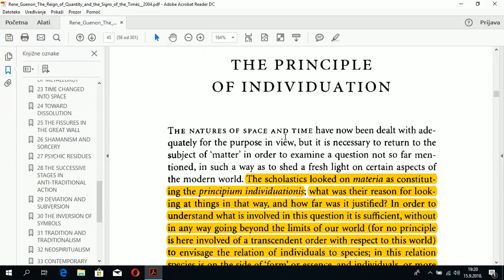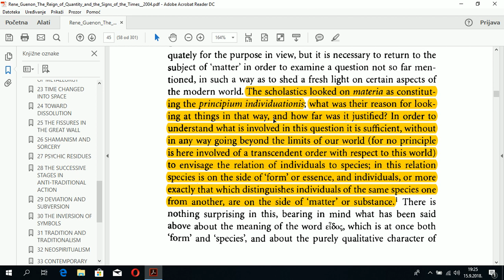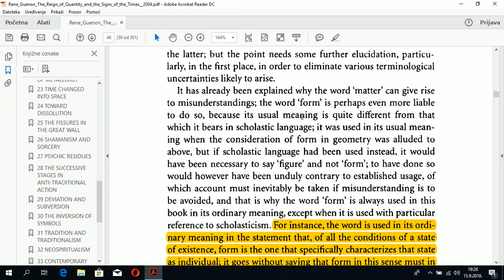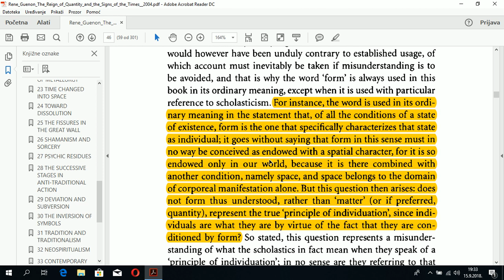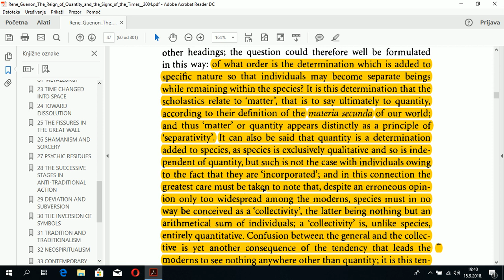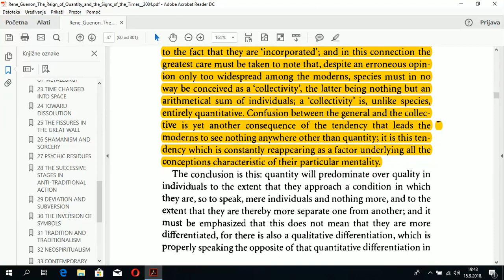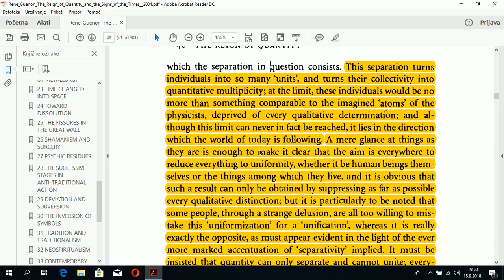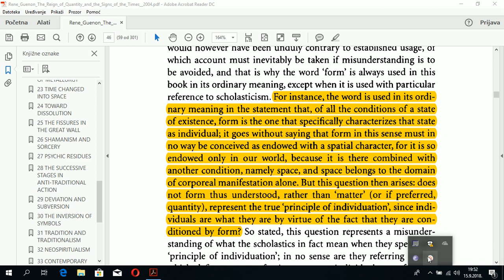Uniqueness vs Uniformity: Rene Guenon and Subtleties of Metaphysical Terminology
There's a lot of talk on the political Right about the loss of "collective identity". In this video we'll use few passages from Rene Guenon's "Reign of the Quantity and Signs of the Times" to demonstrate that this loss, if understood properly, is hardly something to be mourned. The exposition concerns metaphysical notions of "form", "matter", "quality", "quantity" and dichotomy betwenn Uniqueness (unity) and uniformity that bear wide ranging implications and practically beg to be misunderstood by political radicals of the Right.